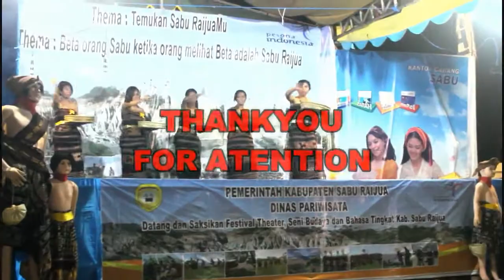TARI HAB"A KO"O RAI SAVU